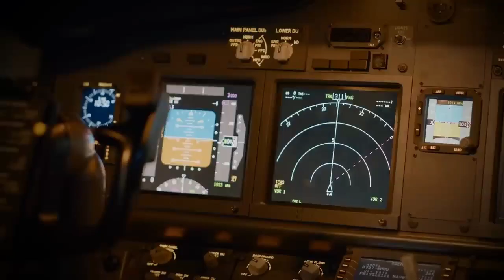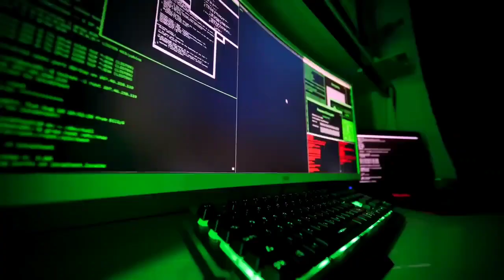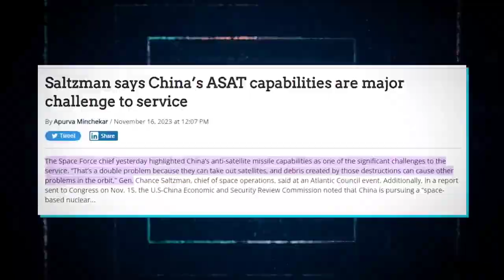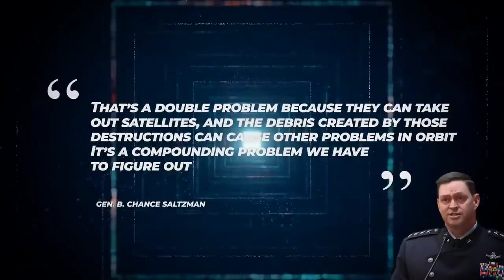China's Satelite Killer Spacecraft